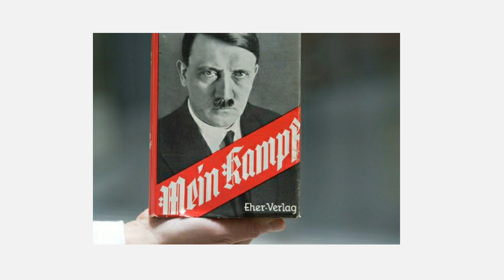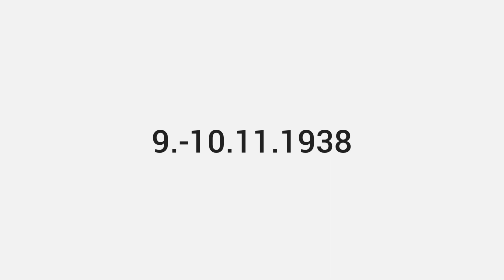Die Judenfrage: Das schlimmste Ereignis der Geschichte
Heute geht es um die dunkelste Stunde der Geschichte: Dem Holocaust

Du musst eine Geschichtsarbeit schreiben, hast aber kein Plan worum es geht? Wir helfen dir! Lass dafür gerne ein Abo da.